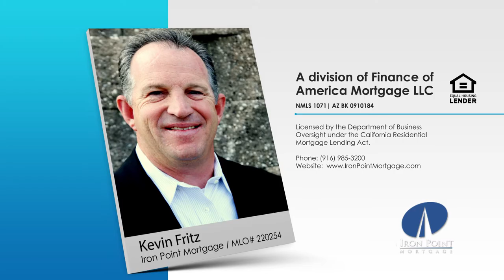If You are Talking to Millennials Know How to Get Through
Marketing is communication. Communication is talking. The largest demographic in home purchases is quickly becoming the millennial. So today, let’s talk about “how to talk” to Millennials when it comes to the home ownership decision. Millennials are native online researchers – 80% of them wouldn’t buy a deodorant without reading 12 reviews online before choosing the one for them.

Kevin Fritz
MLO #220254
Iron Point Mortgage